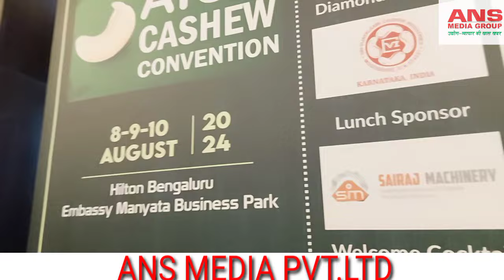MEHTA JI WHAT SAY ABOUT CASHEW CONVENTION ? एनडीएफसीआई के संस्थापक सदस्य ने क्या कहा?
AICA,NDFCI, MEHTA JI WHAT SAY ABOUT CASHEW CONVENTION ? एनडीएफसीआई के संस्थापक सदस्य रविन्द्र मेहता जी ने काजू कन्वेंशन के बारे में क्या कहा?
काजू कन्वेंशन कब और कहां आयोजित हुआ?